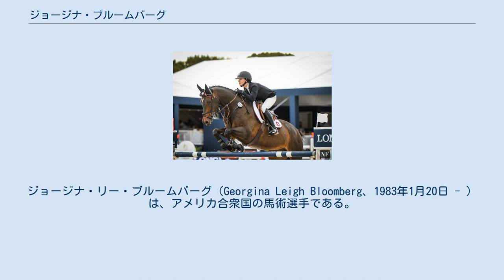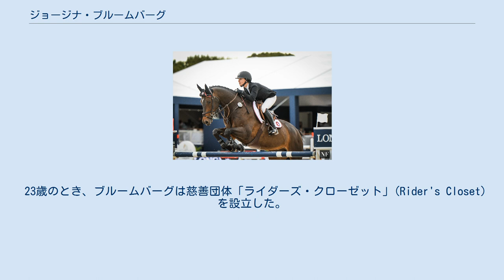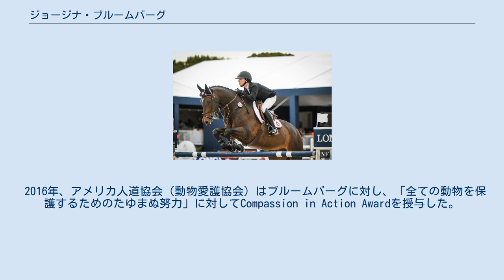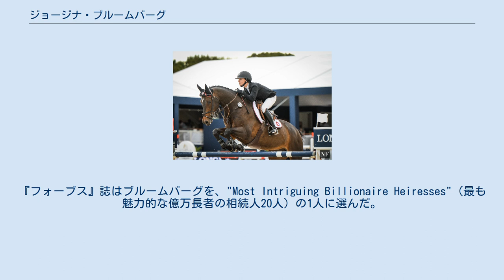ジョージナ・ブルームバーグ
ジョージナ・リー・ブルームバーグ（Georgina Leigh Bloomberg、1983年1月20日 - ）は、アメリカ合衆国の馬術選手である。
ブルームバーグの創設者で元ニューヨーク市長のマイケル・ブルームバーグの娘であり、慈善家でもある。
 ブルームバーグはニューヨーク市で、父のマイケル・ブルームバーグと母のスーザン（旧姓ブラウン）の間に生まれた。
4歳年上の姉のエマがいる。
マンハッタンのスペンス・スクールを卒業し、2010年にニューヨーク大学ニューヨーク大学ギャラティン・スクールを卒業した。
2012年、ニュースクール大学のパーソンズ美術大学でファッションデザインを学んだ。
 ブルームバーグは1987年に4歳で乗馬を始めた。
1989年には競技を始め、アメリカ東海岸の主要なホース・ショーでベストチャイルドライダー賞を受賞した。
2000年には障害飛越競技に出場し始めた。
2001年、18歳の時にアメリカ合衆国馬術チーム(USET)のタレント・ダービーで優勝した。
2003年、ブルームバーグは個人で金メダルを獲得した。
 2004年、21歳でプロ選手となり、同年、マキシン・ビアード賞を受賞した。
 トロントで開催された2015年パンアメリカン競技大会では、馬術競技のアメリカ代表チームに初めて参加し、障害馬術団体で銅メダルを獲得した。
 ブルームバーグは、馬術競技を題材にしたヤングアダルト小説を執筆している。
 23歳のとき、ブルームバーグは慈善団体「ライダーズ・クローゼット」(Rider's Closet)を設立した。
この団体は、新品や中古の乗馬服やブーツを集めて、治療用の乗馬プログラム、ポニークラブ、大学間の乗馬プログラムや、その他必要としている人に提供している。
 ブルームバーグは現在、ハンプトン・クラシック・ホースショーやエマ・アンド・ジョージナ・ブルームバーグ財団、ブルームバーグ・ファミリー財団の理事を務めている。
ブルームバーグはアメリカ馬術チームの評議員会の理事を務めている。
また、アニマルエイドUSAの副会長である。
 2016年、アメリカ人道協会（動物愛護協会）はブルームバーグに対し、「全ての動物を保護するためのたゆまぬ努力」に対してCompassion in Action Awardを授与した。
 ブルームバーグは、パピーミルによる犬への非人道的な扱いをなくすために、アメリカ人道協会と協力して、ペット養子縁組を提唱するHumane Generation/Friends of Finn committeeを創設した。
 ブルームバーグは2013年に12月に、アルゼンチン出身の恋人で、スキー・ジャンプ選手のラミロ・キンタナとの間の男児を出産した。
 ブルームバーグは現在、4匹のレスキュー犬、1匹のレスキューヤギ、2匹のレスキューラバ、2匹のミニホースを飼っている。
『フォーブス』誌はブルームバーグを、"Most Intriguing Billionaire Heiresses"（最も魅力的な億万長者の相続人20人）の1人に選んだ。
 ブルームバーグは、先天的に脊椎が不安定なために骨折しやすい脊椎すべり症という病気を持っていた。
2002年、トレーニング中に背中を骨折し、半年間装具を装着して回復した。
その後、ブルームバーグは再び背中を骨折し、馬から落ちた後に軽い脳震盪を起こした。
その数日後には、ブルームバーグは競技への復帰を熱望していたと報じられた。
ブルームバーグは最終的に2011年に背骨の形を整える手術を受け、回復のために8か月の休養を取った。